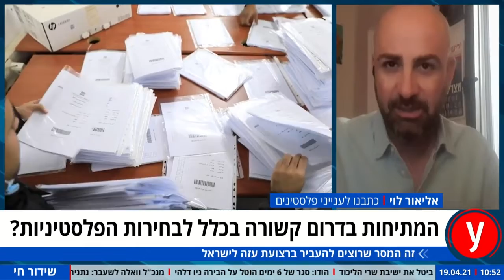"אם הבחירות הפלסטיניות יידחו, צפוייה הסלמה נוספת בדרום"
בצעד צפוי לנוכח הצהרותיו, הודיע הנשיא הפלסטיני על דחיית הבחירות לפרלמנט שאמורות היו להתקיים לראשונה זה 15 שנה. "בישראל אמרו לנו שאין בחירות בירושלים כי אין ממשלה שתחליט על כך", הוא האשים בנאומו בכינוס הנהגת אש"ף שקדם להחלטה